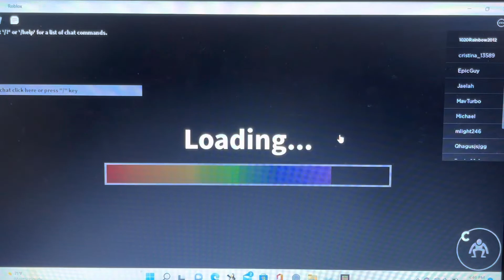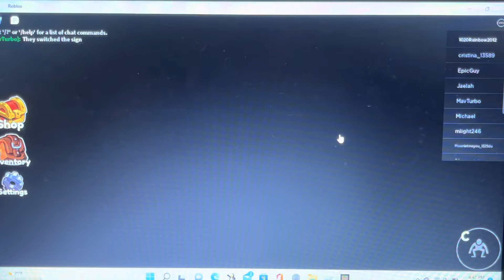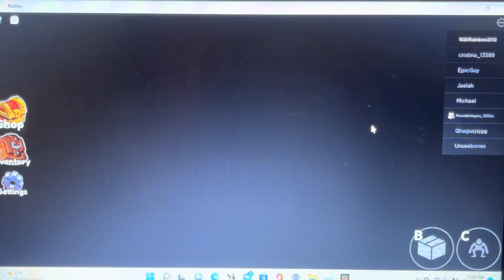Playing rainbow friends on Roblox!!!!￼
I love making videos for you guys and I hope you guys enjoy this video because I love marking it!

I will try to get my new intro done as soon as I can.

I hope you guys like my Contant￼.￼